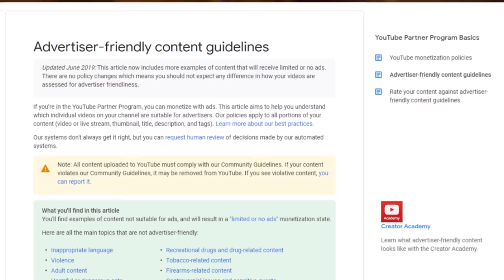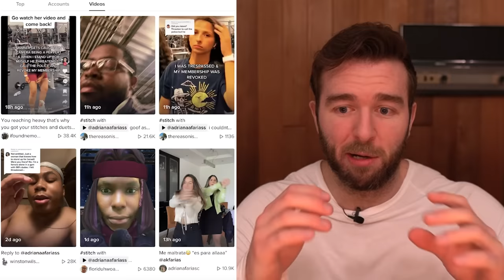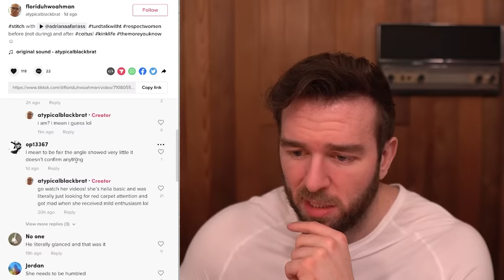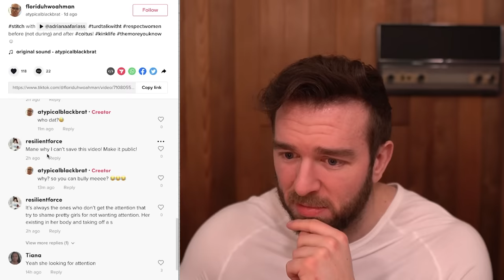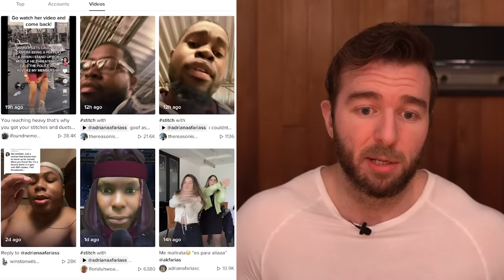She Tried To Expose Him For Being A Pervert And It BLEW UP In Her Face